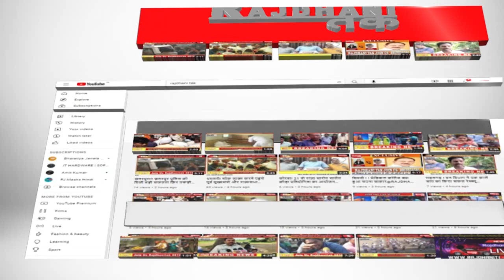चितरंगी ! 27 अगस्त को पांच समितियों का निर्वाचन हुआ